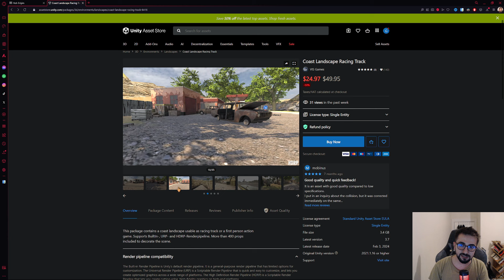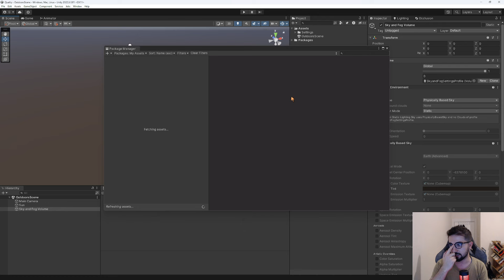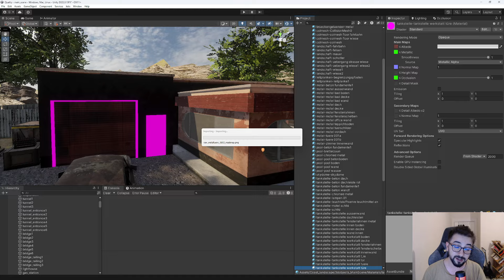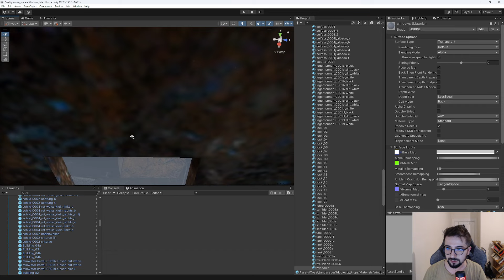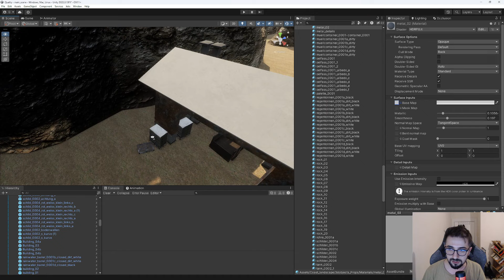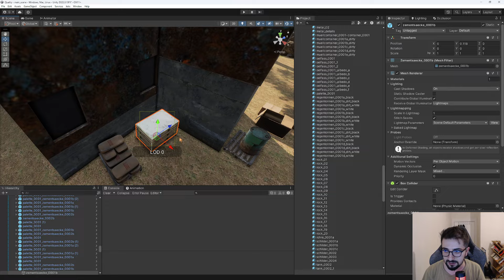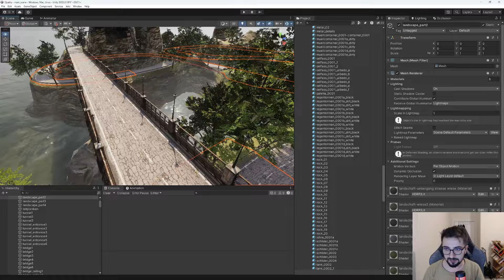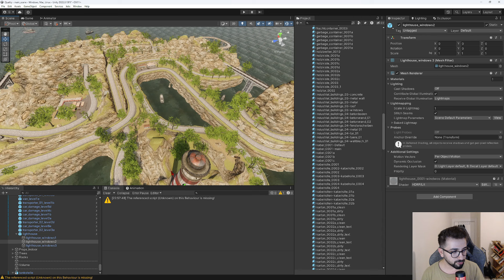1500 TL DEĞERİNDE ÜCRETSİZ ÇEVRE PAKETİ!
Ücretsiz şekilde kısa süreliğine bu devasa uzay gemisi paketine kalıcı olarak sahip olabilirsiniz. Belli bir süre sonra kapanacak o nedenle elinizi çabuk tutarsanız iyi edersiniz!  Discord adresimize katılıp oyun geliştirme ile ilgili konuşabilir.

CODE: VISGAMES